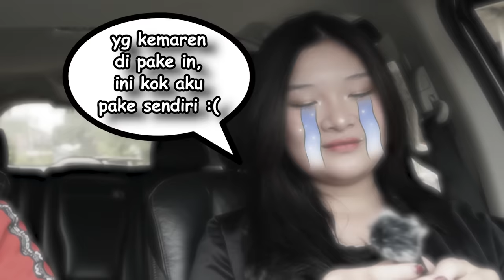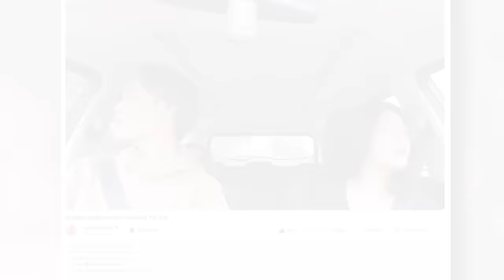BERAWAL DARI TEMAN BERAKHIR JADI PACAR